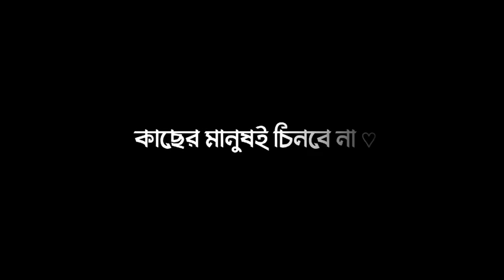Abu Taha Mohammad Adnan Speech WhatsApp Status | Black Screen Lyrics